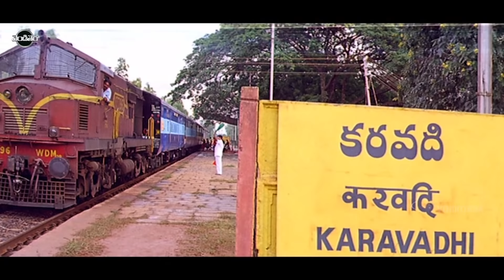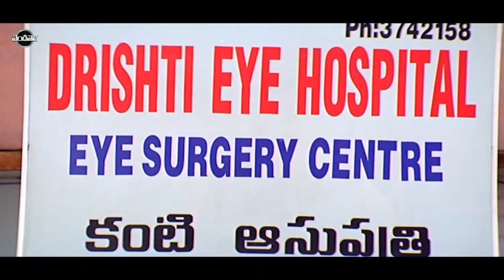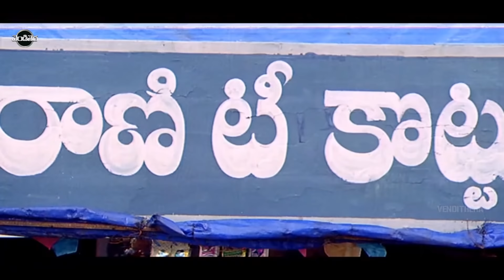Real Star Srihari and Raasi Action Movie Part -1 || Vendithera